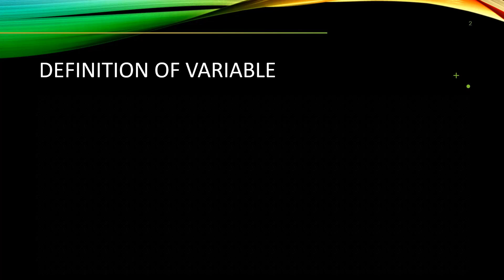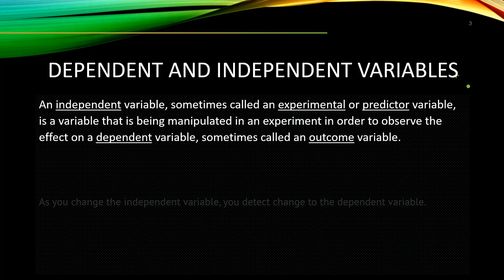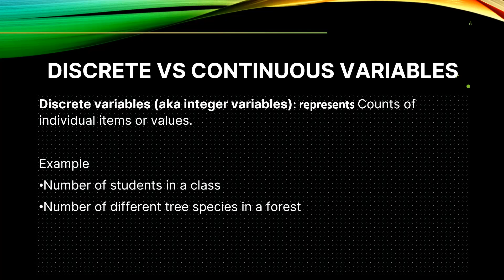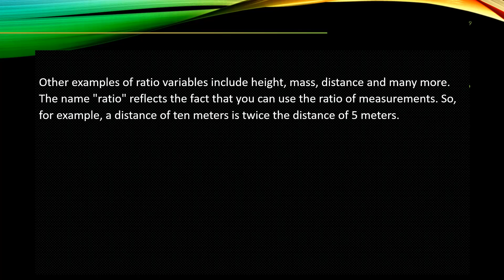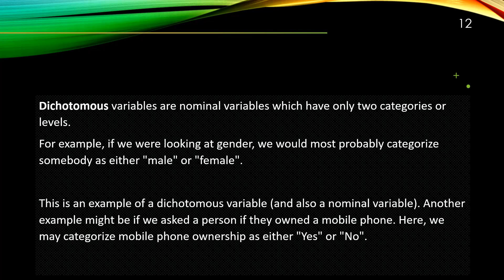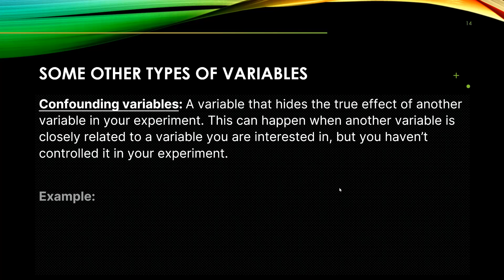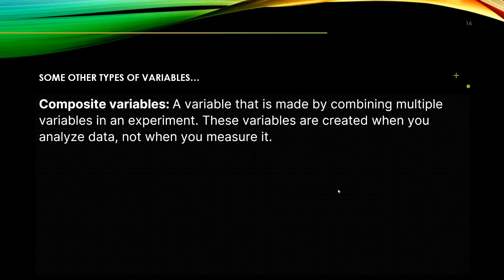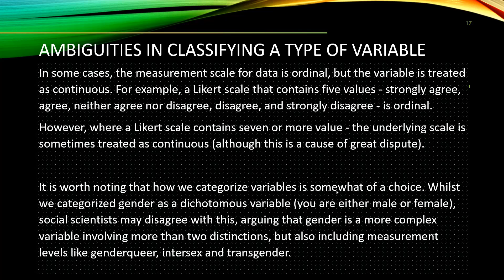Understanding Definition and types of variables (Amharic tutorial)